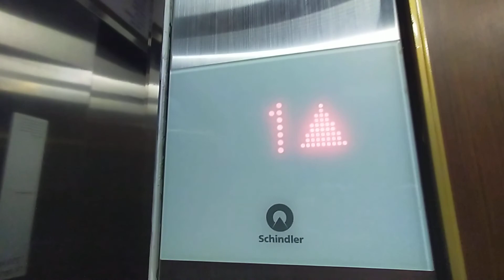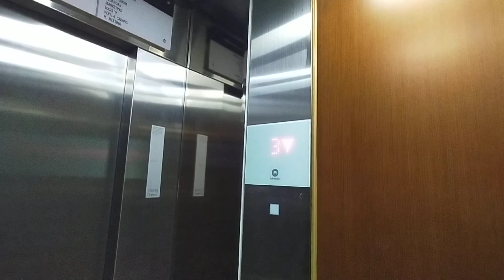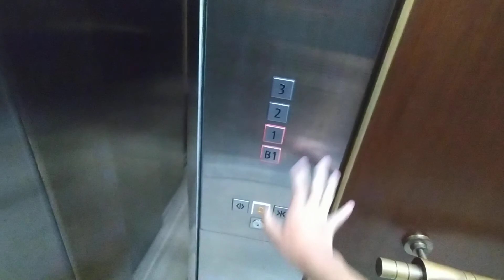( R3 ) Nice Schindler traction elevator at Pramita clinic in South Jakarta Pasar minggu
Elevator type : Schindler
Capacity : 1350 Kg
Persons : 19 Persons
Floors served : B1-1-2-3
Year installation : 2019
Taken date : 28 September 2021